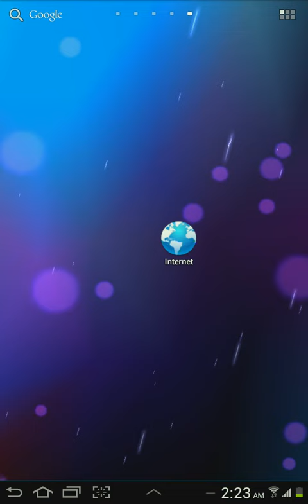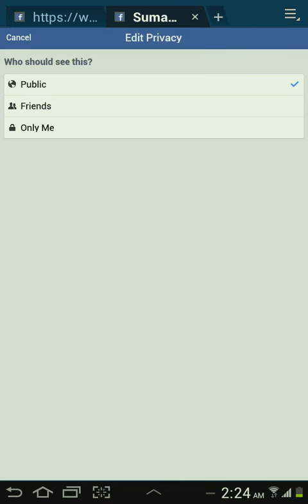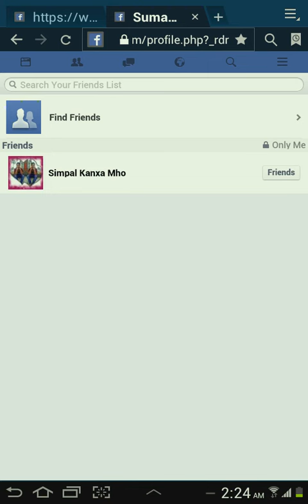how to hide facebook friends list फेसबुक का साथी हरु कसरी लुकाउने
यदि तपाई हरु लाई यो भिडियो  राम्रो  लागे मा कृपया  लाईक गरी दिनु होला र  Subscribe बटनमा  थिचेर subscribe गर्नु होस तपाई हरुले सब्सक्राइब गर्नु भयो भने मेरा नया नयाँ भिडियो हरु  पराप्त गर्नु हुने छ । यदि कुनै सलाह र सुझाब  भए  कमेंट बॉक्स मा कमेंट  गर्नु होला धन्यवाद |